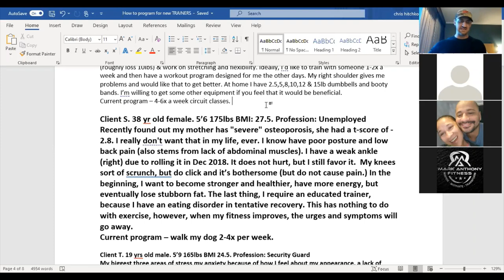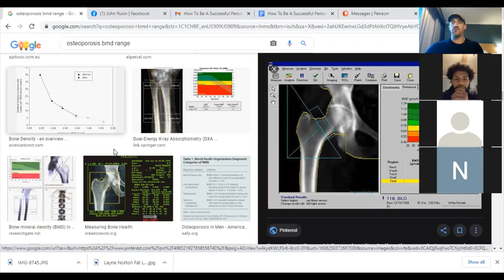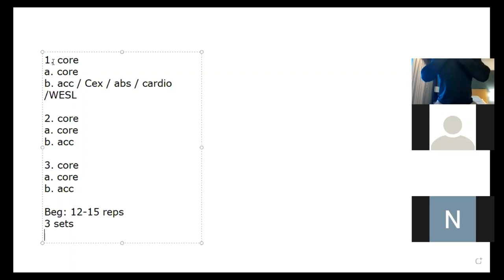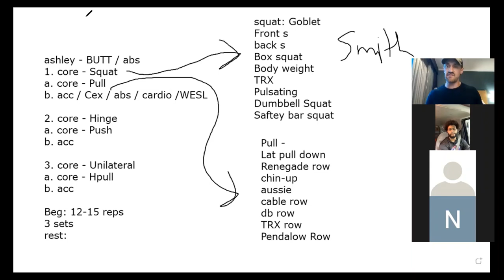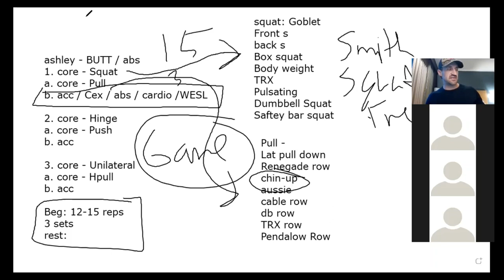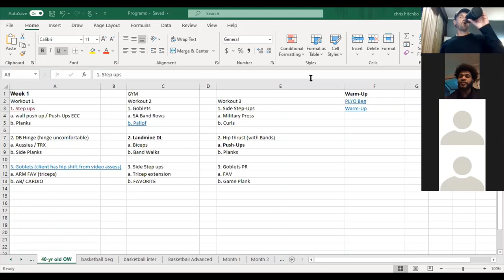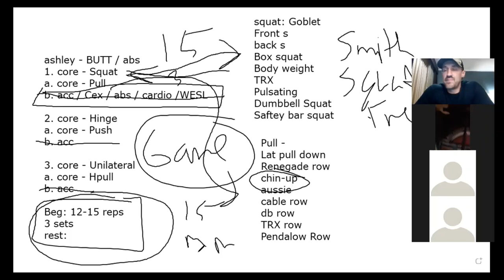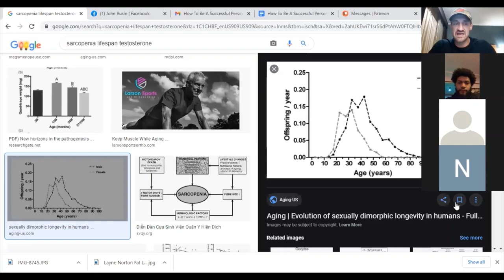Osteoporosis & how to program for a client with a negative t-score | Show Up Fitness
In today’s video Show Up Fitness teaches you how to help a client who has osteoporosis and how to program for them. You don't need a certification to train someone with a bone disease like this. Whether it be ACSM or any other NASM / NSCA specialty, you don't need one.
Schedule a FREE call with Owner Chris Hitchko : to review your fitness journey, certifications, opening a gym or just talk about great whiskeys.

ABOUT SHOW UP FITNESS & CHRIS HITCHKO:
Chris Hitchko BS Kinesiology, CSCS, Teacher of trainers at Show Up Fitness (10 years total, 7 at National Personal Training Institute and 3-years at Show Up Fitness Personal Training Internship.) Show Up Fitness has private personal training studios in West Hollywood, Santa Monica, and San Diego. California. We’ve helped over 1,000 people pass the NASM-CPT with our study guide. You don’t need to read the textbook or read it from cover to cover. Pass the “best” personal training certification and then spend your time learning anatomy, movement, nutrition, programming and training clients to gain experience. The average certified personal trainer gets hired at Equinox, Lifetime Fitness, 24-hour Fitness, Crunch Fitness and quits within 12-months because they don’t understand the business side of training, programming or how to sell. At Show Up Fitness we teach the key movement patterns: Squat, Hinge, Push, Pull, Jump, and uni-lateral which translates into the main exercises in the gym: Bench Press, Squat, Deadlift, Military Press, Lunge, Hip Thrust, Pull-Up, Push-Up, Turkish Get-up, and dumbbell rows.

Next Personal Training Internship Nov 30th  in Santa Monica, West Hollywood, or La Jolla. Classes are 5-days a week at 8am PST ONLINE until 930am and then IN-PERSON at one of our locations for the in-person internship focusing on science of movement and nutrition, sales & assessments / programming and social media.